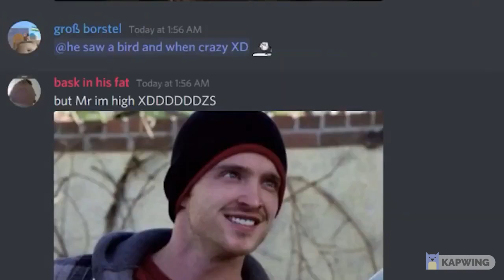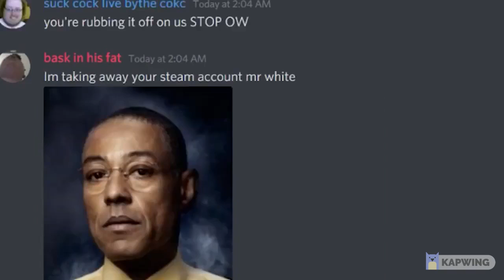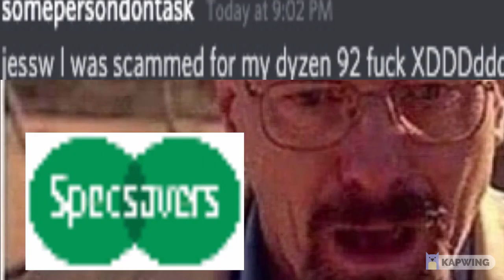Breaking Good (Episode 1-2)